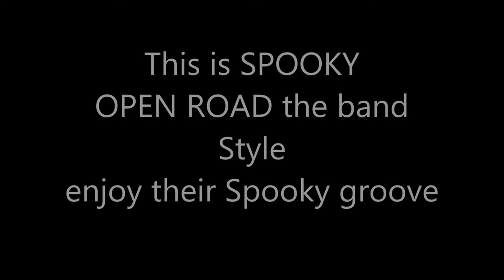Ken Rice Open Road Spooky video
Ken Rice's OPEN ROAD the band does SPOOKY  like no other band has ever done it...